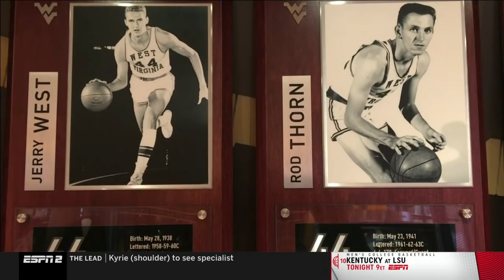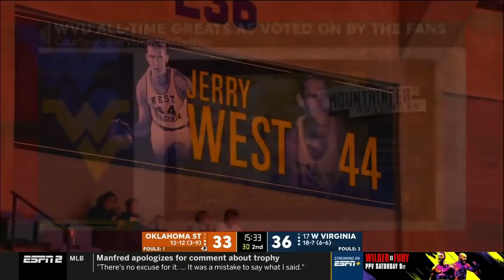NCAAB 2 18 2020 Oklahoma State at West Virginia 720p60